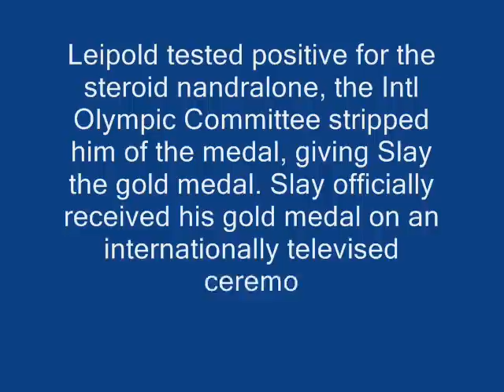Wrestling champion brandon slay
wrestlin brandon slay